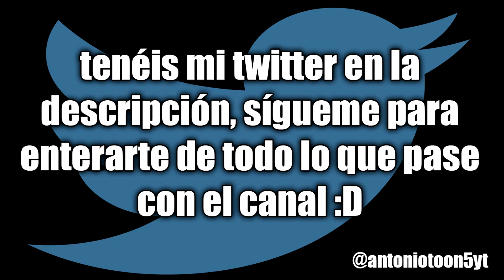SERVER MINECRAFT 1.8.4 NO PREMIUM - SKYWARS Y SURVIVAL | ElNonoYT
v Ábreme v Ábreme v

Contiene: Survival, SkyWars
v v v

►Pack de mods de la Serie de Mods 2 (entra al link, espera 5 segundos y dale a Saltar Publicidad)
(entra al link, espera 5 segundos y dale a Saltar Publicidad)
►Pack de mods de la Serie de Mods 1 (entra al link, espera 5 segundos y dale a Saltar Publicidad)

Top 5 De Los Mejores Servers De Minecraft | No Premium | 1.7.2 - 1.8 | 2015 [HD]
Top 5 Servidores NO PREMIUM de Minecraft [2015]
TOP 5 MEJORES SERVERS DE MINECRAFT 1.8.6/1.8 NO PREMIUM - 2015 ✔
SERVER NO PREMIUM MINECRAFT 1.7/1.8 @QuarkCraft
TOP 10 mejores servers de minecraft 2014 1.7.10 minecraft no premium
Top 5 mejores servers de minecraft NO PREMIUM 2014 I 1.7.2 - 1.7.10
Server minecraft NO Premium | Build battle | Como Hypixel | 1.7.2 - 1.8 | 2015
TOP 5 LOS MEJORES SERVERS DE MINECRAFT NO PREMIUM 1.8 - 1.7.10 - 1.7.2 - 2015 - Peru Gamers
TOP 5 MEJORES SERVERS DE MINECRAFT PREMIUM 2015
Minecraft Server 1.8.6 NO PREMIUM NO HAMACHI
Minecraft online con Mods - Server no premium - SKEXMODS
★MINECRAFT | BUILD BATTLE | SERVIDOR NO PREMIUM PARA 1.8.X NO PREMIUM★
Servers de Minecraft 1.8 No Premium y Premium No Hamachi Español
MINECRAFT SKYWARS SERVER NO PREMIUM | NUEVOS MAPAS #2 | EL MAPA PINGÜINO | SkyWars No Premium 1.7.2
TOP 3 SERVIDORES NO PREMIUM | LOS MEJORES | 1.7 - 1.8
SERVER MINECRAFT [1.7.X] [NO PREMIUM] CHICKENMINE
TOP 7 DE LOS MEJORES SERVER NO PREMIUM - 2015 || MINECRAFT
MINECRAFT SERVER VEGETTA777 NO PREMIUM | OLIMPOCRAFT | 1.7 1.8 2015 FEBRERO
Servidor Con Team SkyWars No Premium! | SkyrowxYT | Minecraft | Team SkyWars No Premium
SKYWARS NO PREMIUM | NUEVO SERVER MINECRAFT NO PREMIUM DE SKYWARS 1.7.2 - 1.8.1
SERVIDOR MINECRAFT SKYWARS NO PREMIUM 1.8 | JUEGA CONMIGO!
TOP 5 MEJORES SERVIDORES NO PREMIUM DE MINECRAFT 1.8
SERVIDORES NO PREMIUM | LOS MEJORES
Servidor en Minecraft No Premium (Jugando con subs)
servers de minecraft 1.8.4 no premium mayo 2015
TOP 5 MEJORES SERVIDORES DE MINECRAFT NO PREMIUM. 1.8.X
MINECRAFT | SKYWARS | JUGANDO EN SERVIDOR NO PREMIUM
SERVIDOR BUILD BATTLE NO PREMIUM | Dragon Escape, Turbo Kart Racer, Draw My Thing, Turf Wars, etc
Top 5 mejores servers de minecraft NO PREMIUM 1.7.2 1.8.X sin lag
SERVER MINECRAFT 1.8.1 NO PREMIUM - TNT RUN, JUEGOS DEL HAMBRE Y MÁS | Antoniotoon5
TOP SERVIDORES CON MODS NO PREMIUM MINECRAFT
Como Hacer un Server con Forge(Mods) Minecraft 1.7.10 No Premium & Premium | Solucion de Errores
SERVERS de Minecraft No Premium para la 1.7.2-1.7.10 y 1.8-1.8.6 [LOS MEJORES] (2015) TBM►8
como tener un skin en minecraft no premium y que todos lo vean [HD]
COMO CREAR UN SERVER 1.8 NO PREMIUM CON HAMACHI DE MINECRAFT // TUTORIALES // GOKUJCLR
NUEVO SERVER NO PREMIUM SKYWARS 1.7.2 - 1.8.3 | ROVIVERSE MINECRAFT SERVIDOR NO PREMIUM